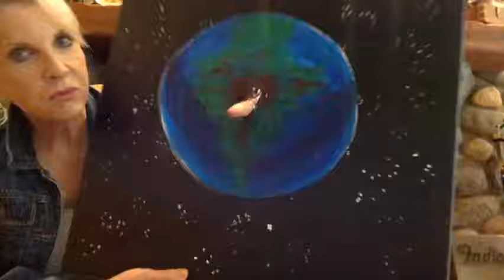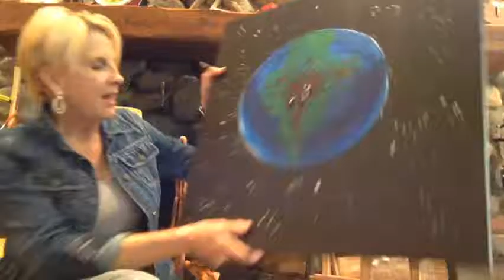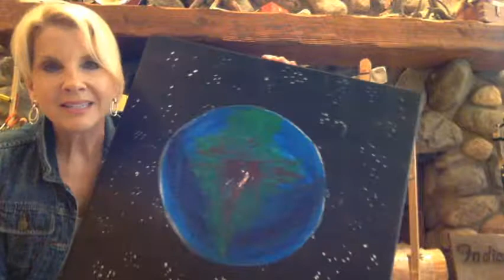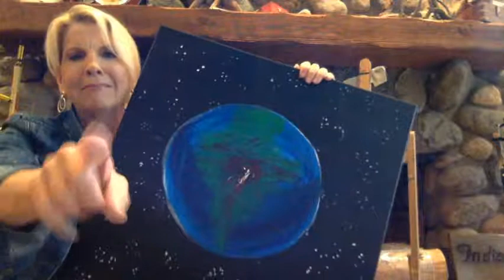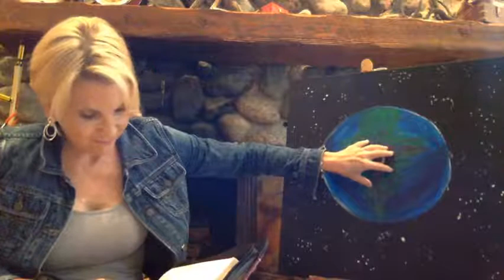Fear-Free Living: Time to make Reparations.....